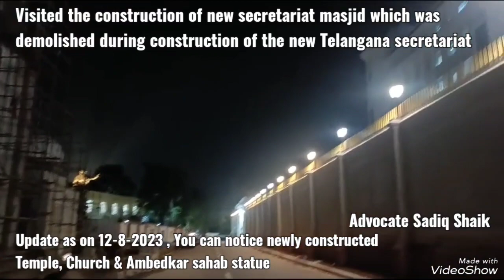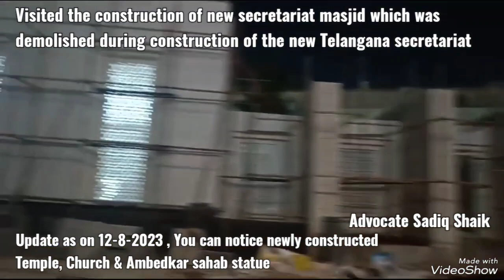New masjid Telangana New secretariat (demolished- rebuilt) new secretariat masjid Hyderabad.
Construction of demolished masjid @new Secretariat Telangana